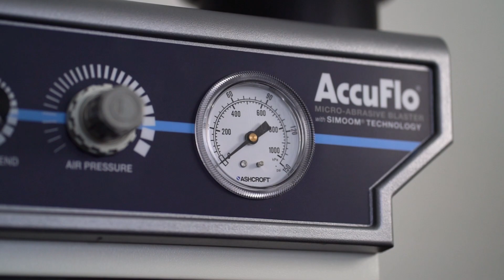Pro Center Plus with AccuFlo by Comco Inc.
THE ULTIMATE MANUAL WORKSTATION

Designed specifically for MicroBlasting, the ProCenter Plus combines a compact dust collector and chair-height work chamber in one freestanding unit, creating a clean, comfortable work environment with great visibility.